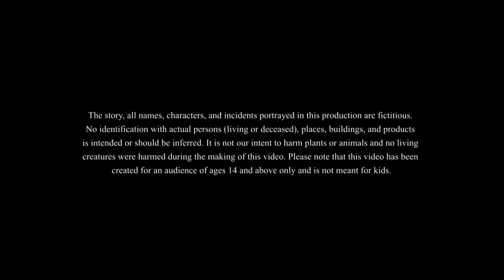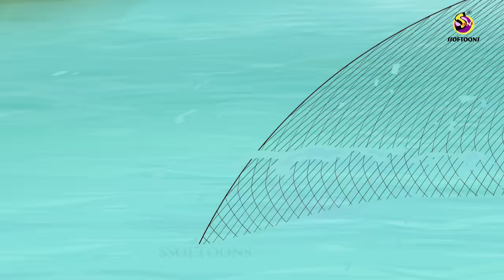Bhagyer Fer | Notun Bangla Cartoon | Bangla Golpo | Ssoftoons Golpoguccho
@Golpoguccho presents  Bhagyer Fer, our new story with magic

In this story we get to see how an old ladies life changes. Her kind attitude and love towards her pet dog does this

Caution: Recommended for 14+ viewership only.